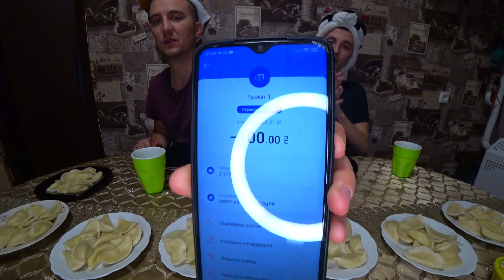5 КГ ВАРЕНИКОВ С ОСТРЫМ СОУСОМ, ГОРЧИЦЕЙ, АДЖИКОЙ, ХРЕНОМ - КТО БОЛЬШЕ СЪЕСТ?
5 КГ ВАРЕНИКОВ С ОСТРЫМ СОУСОМ, ГОРЧИЦЕЙ, АДЖИКОЙ, ЧИЛИ, ХРЕНОМ - КТО БОЛЬШЕ СЪЕСТ?

Мы обычные люди с деревни и для нас очень важен каждый лайк и подписчик, так как для нас это шанс выбраться из деревни и стать популярными и жить достойно а не выживать, надеемся на понимание! Всем добра и хорошей жизни, удачи!